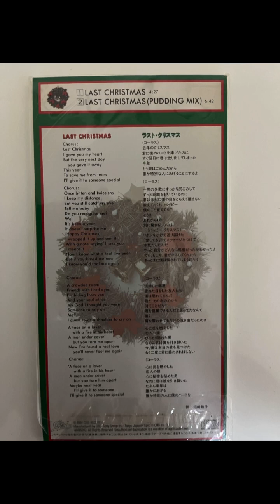CHRISTMAS23.ブバルディア COVER SONG